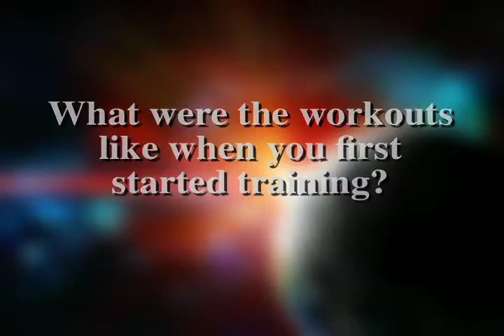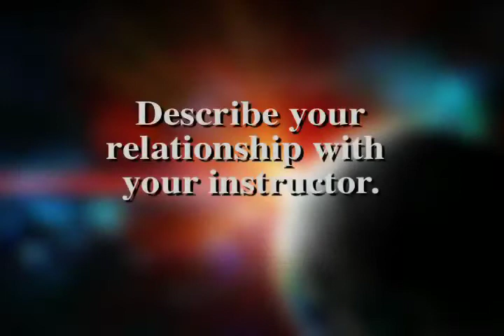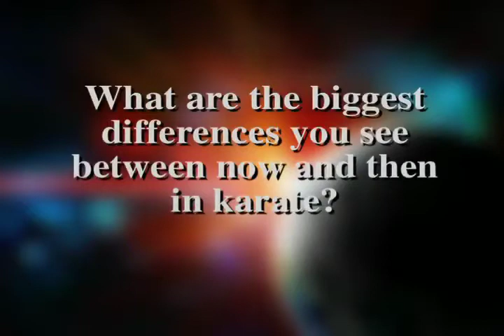IIKA Legacy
An insight into the history of the development and growth of the Isshinryu martial art in the southeastern United States, the IIKA Legacy Project interviews master Isshinryu practitioners who worked directly under Grand Master Harold Long after Master Long returned from his marine tour in Okinawa and became a major force in the introduction of Isshinryu to the United States.